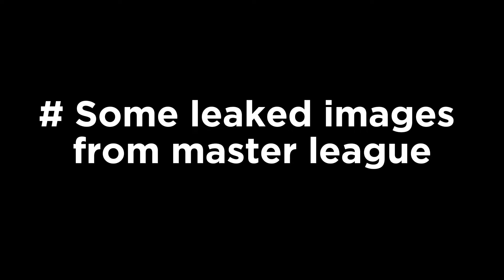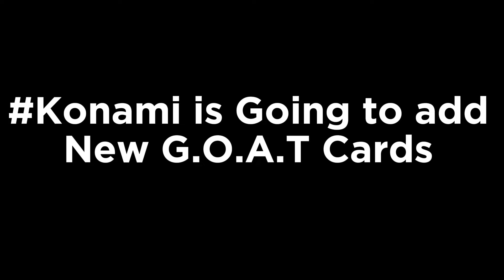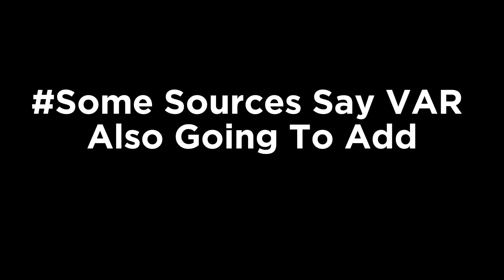eFootball™ 2025: GOAT Cards Release Date Master League Info & Tips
Welcome to our latest video on eFootball™ 2025! In this exciting episode, we dive deep into the highly anticipated GOAT Cards release date and what it means for your gameplay. Discover all the essential details about the Master League, including strategies, tips, and tricks to elevate your team to the next level.

We'll break down the new features, discuss the best players to look for, and share expert advice on how to maximize your squad's potential with the GOAT Cards. Whether you're a seasoned pro or a newcomer to the eFootball series, this video has something for everyone!

Join the conversation in the comments below and let us know your thoughts on the upcoming GOAT Cards and Master League strategies.

IGNORE TAGES -

eFootball 2025
eFootball Master League
eFootball news
eFootball community